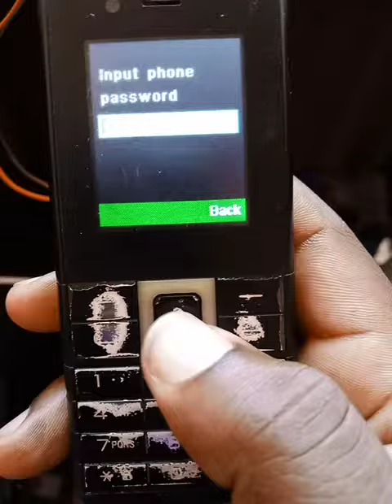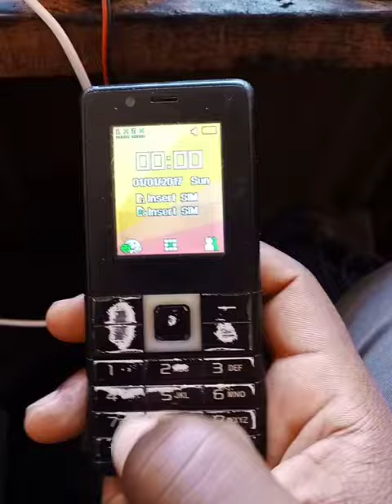All tecno privacy lock reset code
all tecno reset code for items